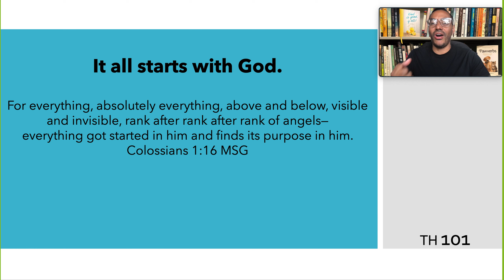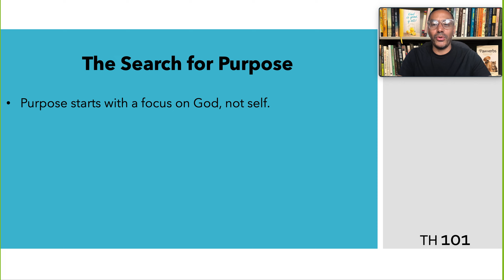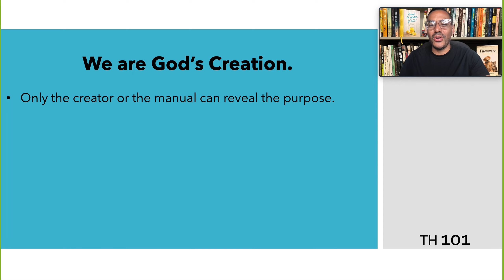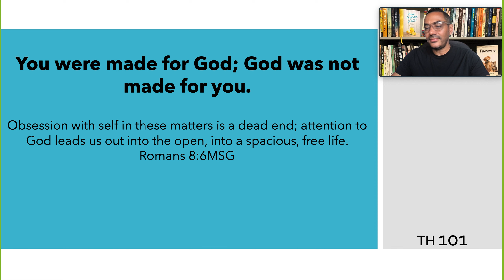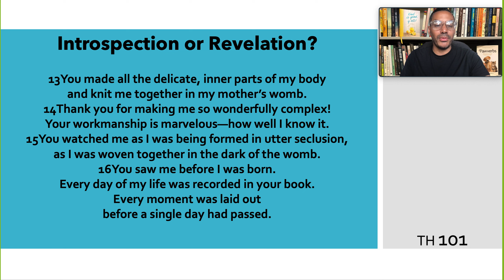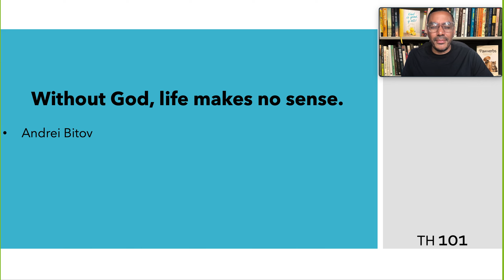Th 101 Video 1